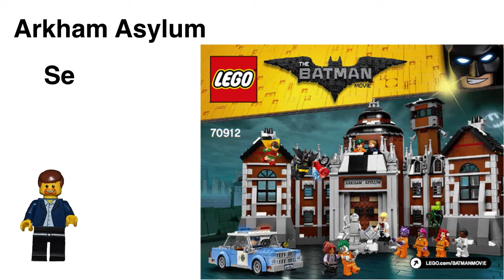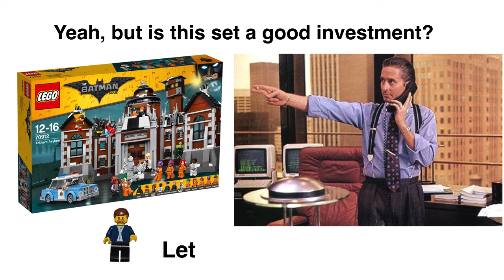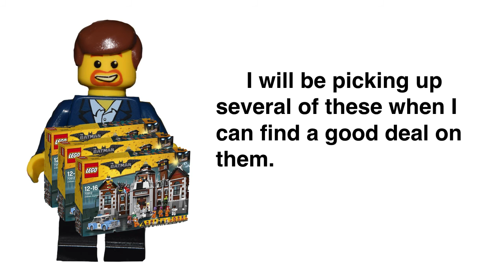Lego Investing Set 70912 Arkham Asylum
IN this video I offer a long and short range projection for this set.